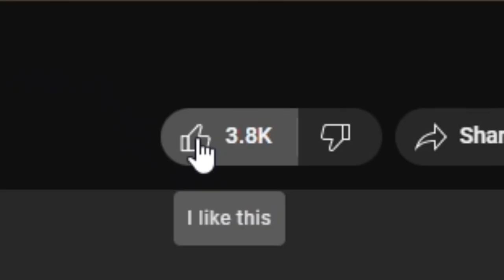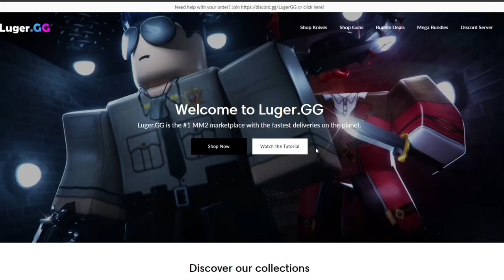Claiming ICEPIERCER Crossbow In MM2